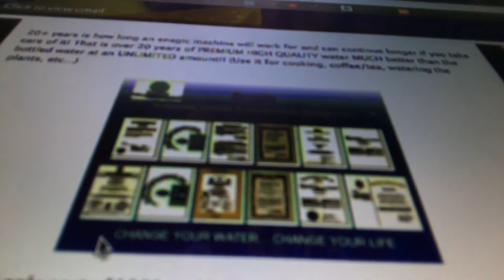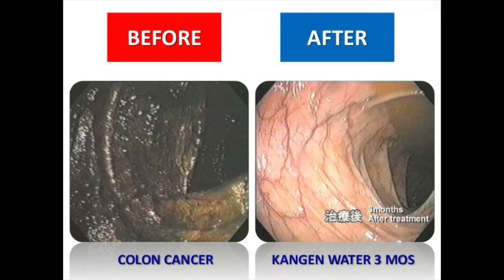Save a Bunch of Money on Ionized Alkaline Water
Explaining exactly how to save a bunch of money on alkaline water!